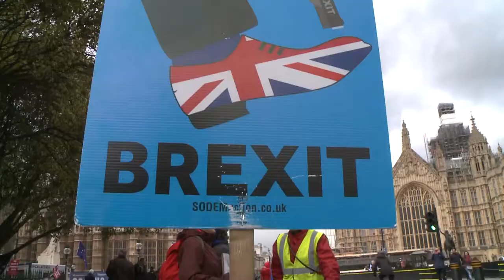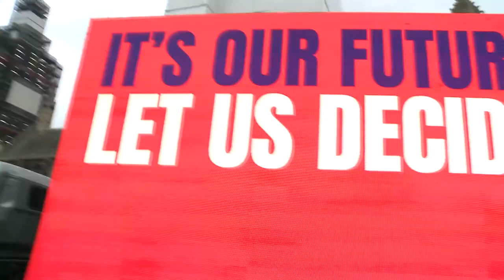Brexit Blues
Brexit activity around Parliament Square to song.